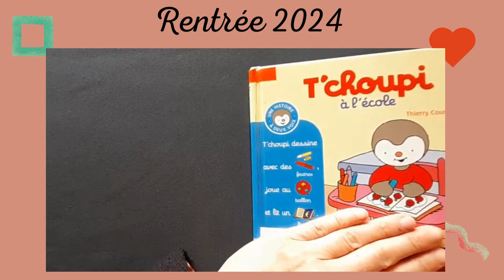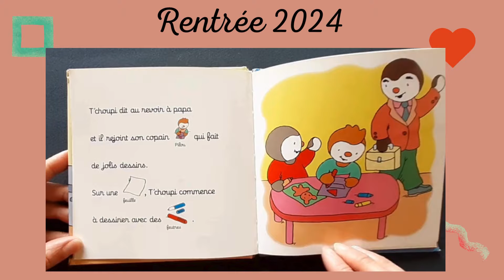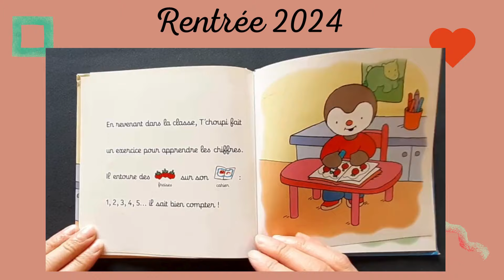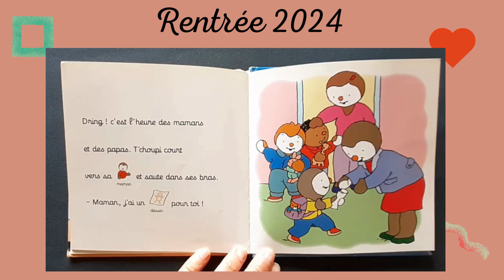Histoire pour enfants- Tchoupi à l'école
Thierry Courtin - Nathan